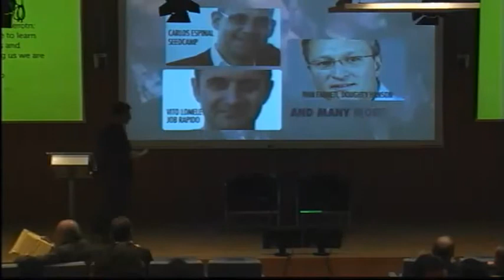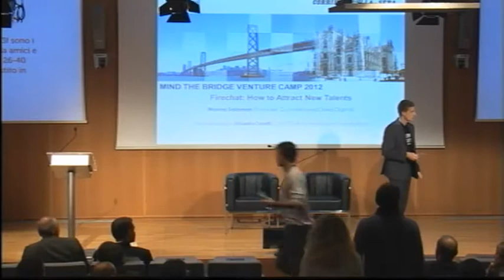10_MTBVC2012 - Firechat: How to attract new Talents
Marina Salamon (Founder, Connexia and Doxa Digital)
Interviewed by Alberto Onetti (Chairman, Mind the Bridge)